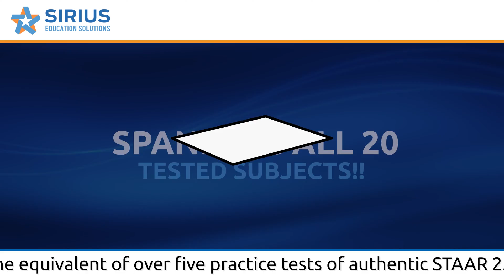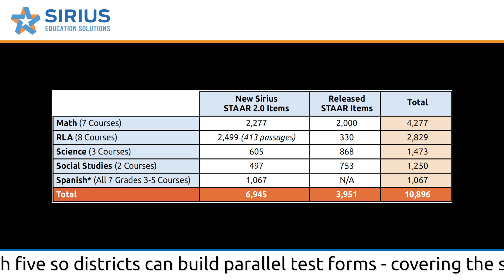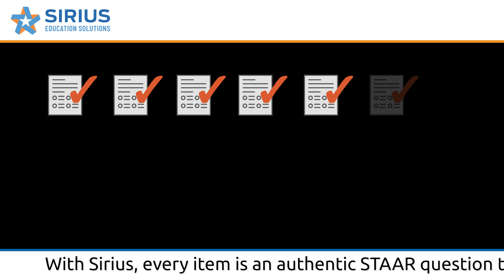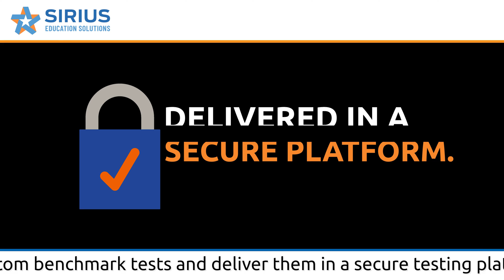Sirius STAAR Assessment Bank & Test Builder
Sirius STAAR Assessment Bank & Test Builder is your go-to resource for creating robust benchmarks and common assessments that align with the STAAR 2.0 rigor, context, and format. Our platform offers intuitive online tools to support the year-round creation of authentic checkpoints and benchmarks, covering all 20 STAAR-tested subjects and grades.